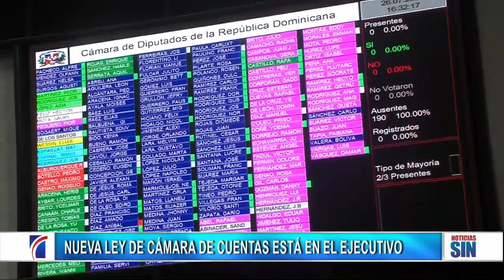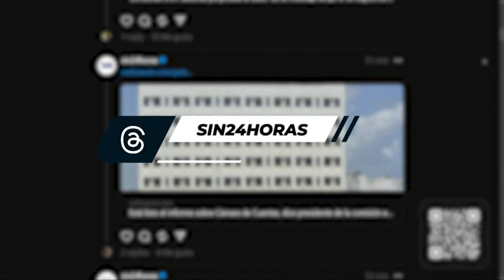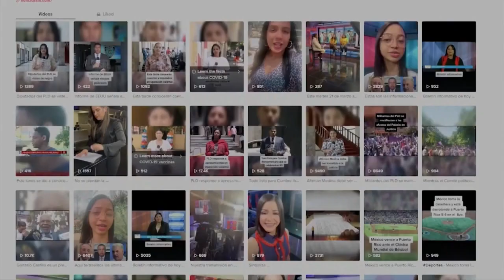EmisiónEstelarSIN: Dominicanos, advertencia y viajeros